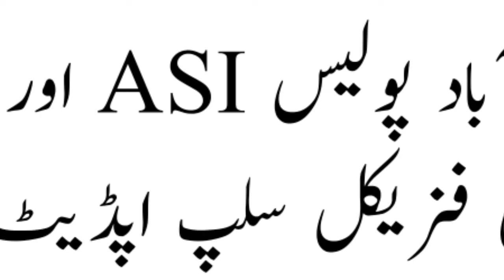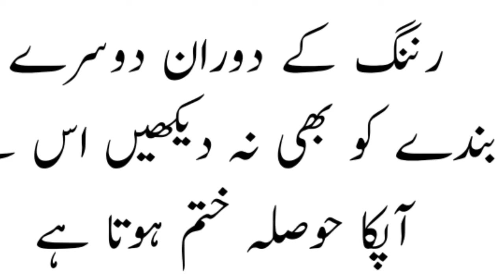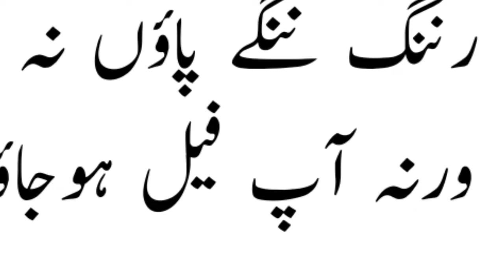physical test || physical exams || islamabad police || join police || asi || constable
✨ALHAMDULILLAH
✨Shukar ALHAMDULILLAH